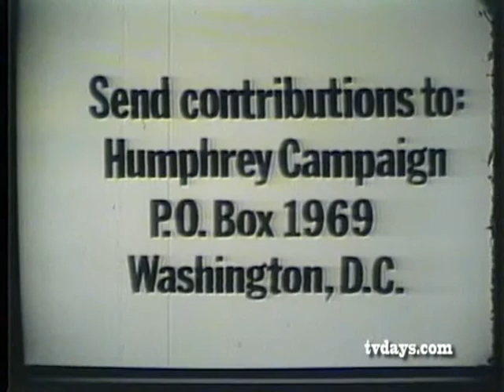HUBERT HUMPREY FOR PRESIDENT EDWARD MUSKIE PROFILE